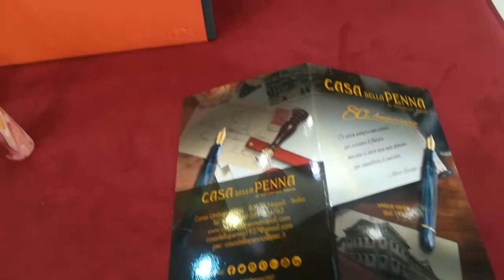tibaldi infrangibile rosso ruggine